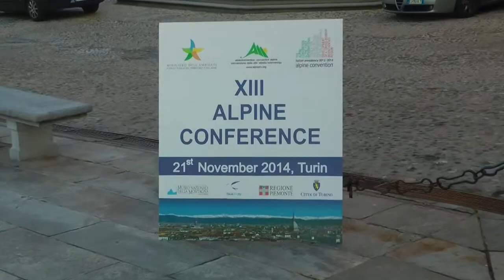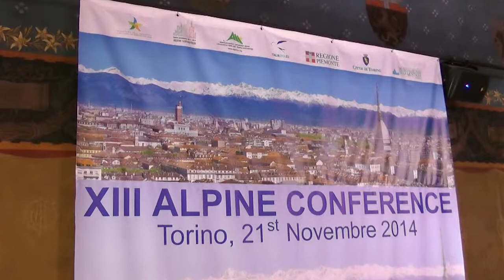XIII Conferenza delle Alpi a Torino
Conferenza presieduta dagli 8 Paesi Europei: Austria, Francia, Germania, Italia, Liechtenstein, Monaco, Slovenia e Svizzera.
Video prodotto da Radio Beckwith Evangelica per RIFORMA.IT